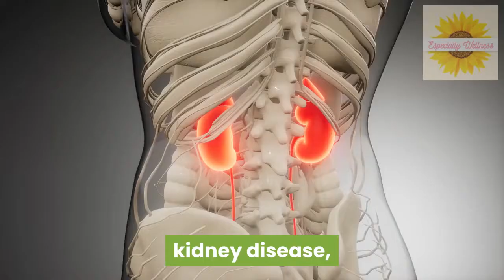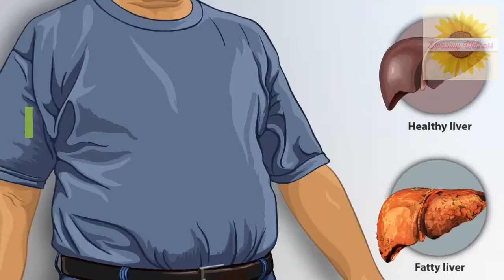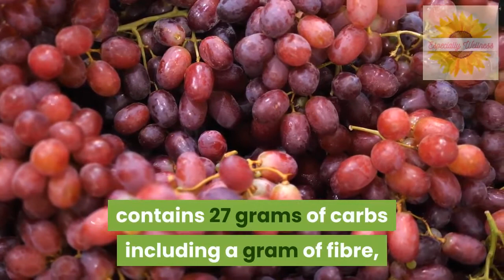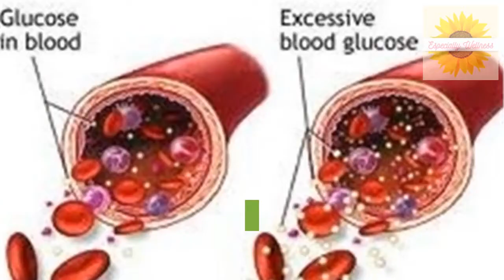Do you have Diabetes or Pre Diabetes?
Uncontrolled diabetes can lead to many serious consequences, including heart disease, kidney disease, blindness and other complications. Prediabetes has also been linked to this condition, so in this video we are going to show you foods to avoid, if you have diabetes and prediabetes.

People with diabetes that consume too many carbohydrates at one time, which are  broken down into sugar can cause dangerous spikes or rises in blood sugar levels.